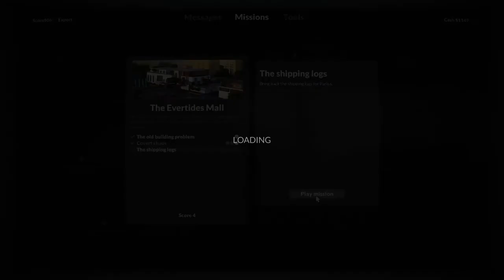Teardown Ep.9 - Bluetide Shortage & The Shipping Logs (Let's Play)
Starting out with the bluetide shortage, makes this a great start to the next chapter of the game. The tornados add a new twist to things. The shipping logs really up the game though. This was one of the most enjoyable missions in a while.

lets play, gameplay, commentary, playthrough